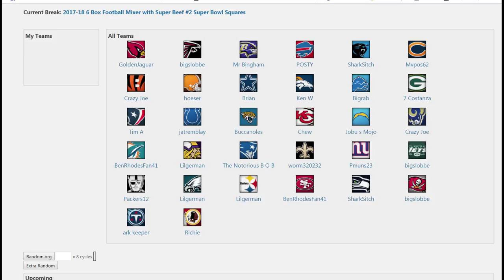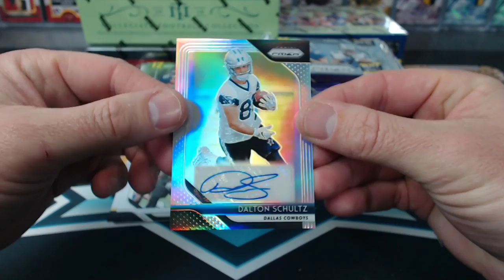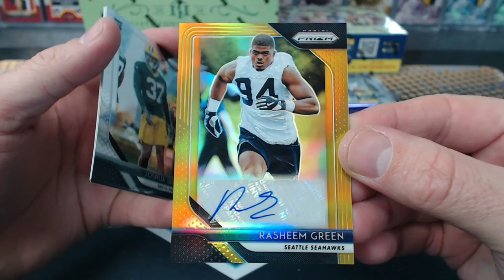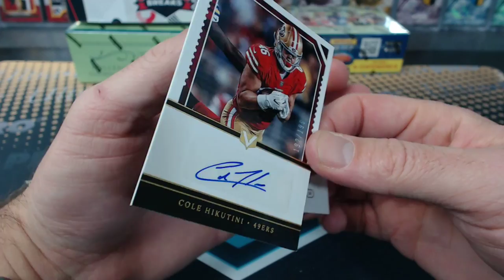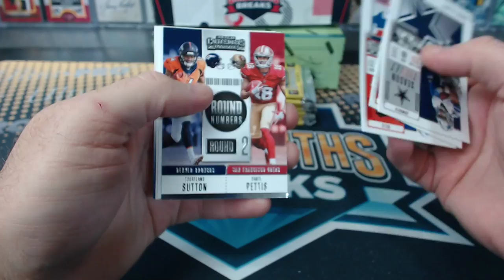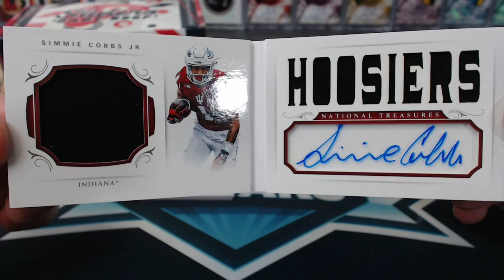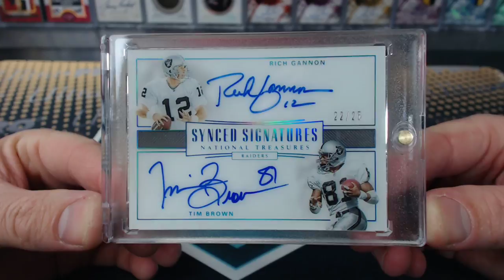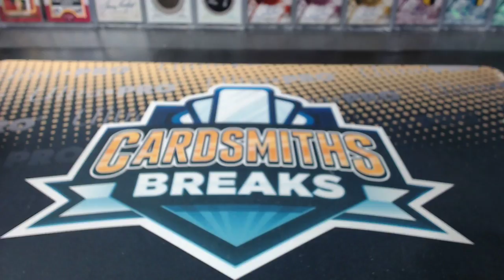2017-18 6 Box Football Mixer with Super Beef #2